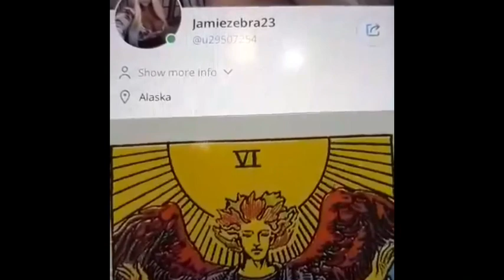SAGITTARIUS OCTOBER 2020 TAROT READING ( THEY MEAN IT ) JAMIEZEBRA23.com